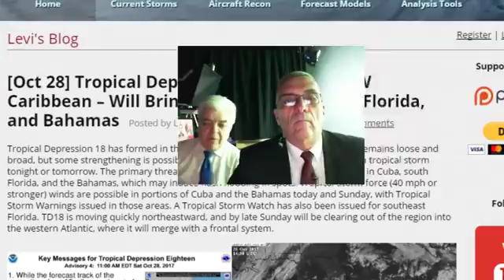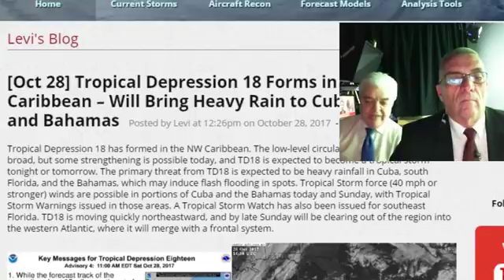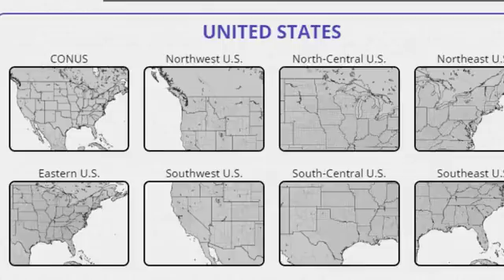Joe & Joe Show Friday Night 4/20/2018 Weekend Weather Outlook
Joe Rao & Joe Cioff look at the nice quiet weather that has settled into the Northeast for the weekend. While temperatures do warm they only bring us back to average for this time of year. Another shot of cold air is coming for next weekend.